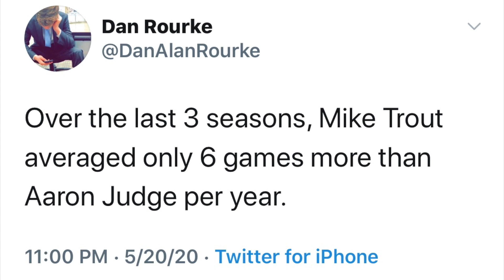COMPARING AARON JUDGE TO "MLB'S BEST PLAYERS"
There's no doubt that Aaron Judge is a top talent in baseball when healthy, but where does he rank amongst the players who are considered to be MLB's best? The answer to that question might surprise you...

Hey guys, it's Dan! I hope you all enjoyed the video! If you're looking to stay up to date on the Yankees, be sure to follow Yankees Avenue across all of social media for daily coverage! Take a look below on what our content consists of if you need a little more convincing. Thanks!

Instagram (@YankeesAvenue) - Daily content. News, pre and post-game coverage, score updates, original content, throwback highlights, and much more.

Facebook (Yankees Avenue) - Daily content. News, pre and post-game coverage, score updates, original content, throwback highlights, and much more.

Tik Tok - (@YankeesAvenue) - Original Yankees video content along with top tier highlights as well.

Twitter - (@YankeesAvenue) - News, updates, and announcements for Yankees Avenue.